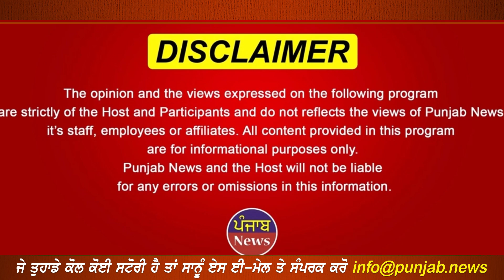ਪੁਲਸ ਨੇ ਬੁਲੇਟ ਦੇ ਪਟਾਕੇ ਪਾਉਣ ਵਾਲੇ ਦੇ ਘਰ ਜਾ ਕੇ ਏਦਾਂ ਕੀਤਾ ਚਲਾਨ ! ਦੇਖੋ ਮੌਕੇ ਦੀ ਵੀਡੀਓ ! Punjab News